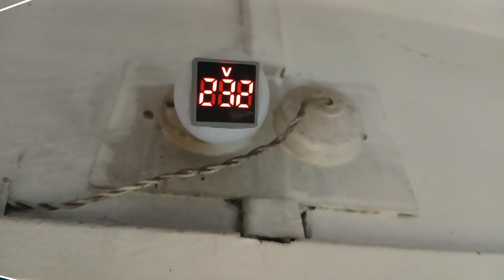Ac Mini Voltage Meter Digital Display 60-500V Ac Voltmeter Reader